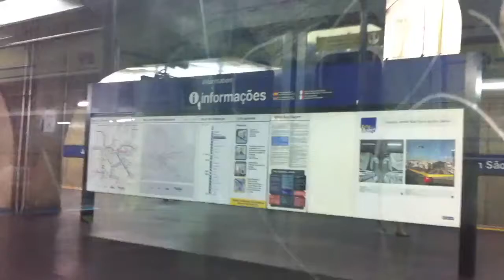TBT - Trecho entre Jd. São Paulo - Ayrton Senna e Tucuruvi no TUE D42 - Linha 1-Azul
Filmado no TUE D42 (carro D422)

Créditos: Roberto Trevisan Tavares